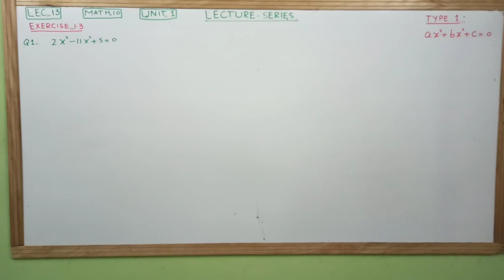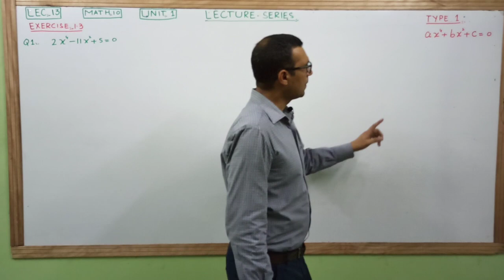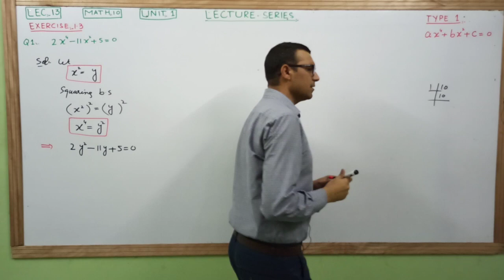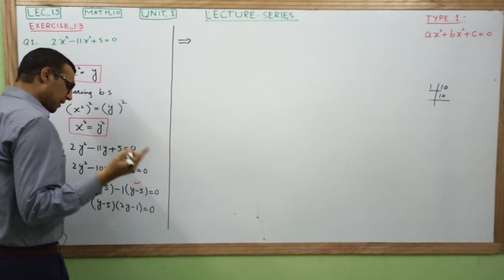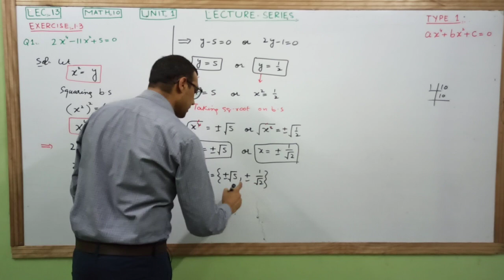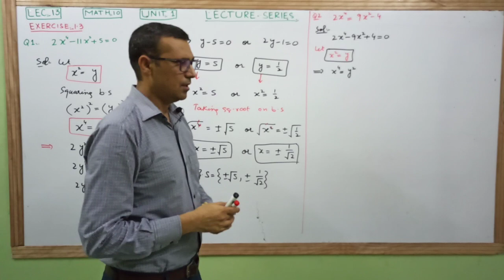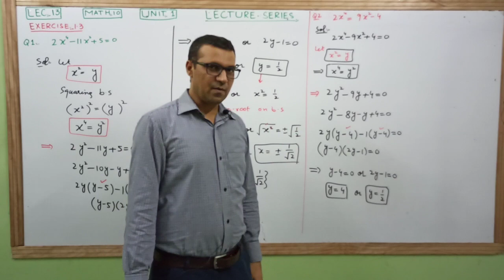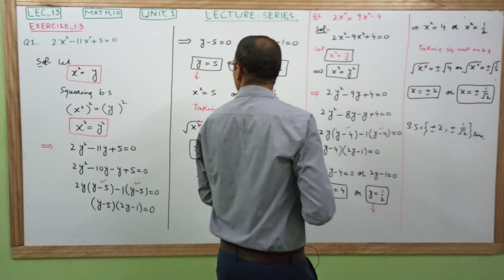10th math exercise 1.3 , mathematics10Exercise1.3, 10th maths exercise 1.3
10th math exercise 1.3 , mathematics10Exercise1.3, 10th maths exercise 1.3 ,
mathematics 10 exercise 1.3 question 1, 2